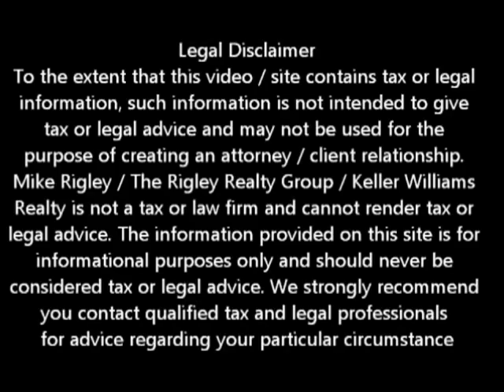Relocation Assistance Not Guaranteed Antelope Short Sale Agent and Default Advocate Mike Rigley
Antelope Short Sale Information -- Relocation Assistance in a Antelope Short Sale

Looking for Antelope short sale information? You have come to the right place. Mike Rigley Certified Default Advocate, Distressed Property Expert and your short sale specialist here thank you for joining us. Today let's talk about Relocation assistance in a Antelope Short Sale.

I have had a number of instances lately where the seller was not allowed relocation assistance when completing the short sale and the sellers were more than a little upset. It is important that we discuss this because Antelope Short Sale relocation assistance is not a right or entitlement, it is a benefit for selected loan types, selected investors and qualified borrowers. Not every homeowner who participates in a Antelope Short Sale will get relocation assistance. Now think about what I just said. If I used this platform for the sole purpose of getting people to call me to list and short sale their house I would be touting the benefits of relocation assistance and how plentiful it is -- but those who know me, know that is not the case. Unlike some Antelope short sale agents, as a Default Advocate I have a responsibility to dispense the truth and offer assistance to distressed homeowners, not prey on their needs with false hope and offers of cash at closing when I know it won't happen. We apply for it every time regardless if the homeowner qualifies or not. Ok off the soap box let's get back on topic.

Antelope Short Sale relocation assistance differs by loan type, participating servicer and investor and lastly the seller / homeowner. News flash here guys, the servicers don't have to offer relocation assistance if you don't qualify.

If you have an FHA loan the most you might get is $750 - $1000. If it's HAFA,  $3000. For HAFA your payment on your first mortgage must be 31% or MORE of your gross household income or you don't qualify. Under certain circumstances Bank of America and Chase have offered up to $30,000 although the most I have ever seen is $10,000. The large amounts are for certain special loan types only.

What you need to keep in mind is this: You are walking away from a tremendous debt with zero responsibility for the unpaid balance and in most cases zero responsibility to pay the income taxes on that forgiven debt. In many cases you have enjoyed the benefit of living rent free for as much as a year. In the case of a second lien that was a HELOC, however the money was spent you don't have to pay it back.

Now I know this is not going to be a popular post because it does not promise living free and getting paid to move but I would rather not work with you than tell you something I believe not to be true.

Is a Antelope Short Sale Right for Me?

To get a better idea of when your Antelope home will be worth what you owe, log in for a free estimate or call me today for a free no obligation consultation or for the latest Antelope short sale information.